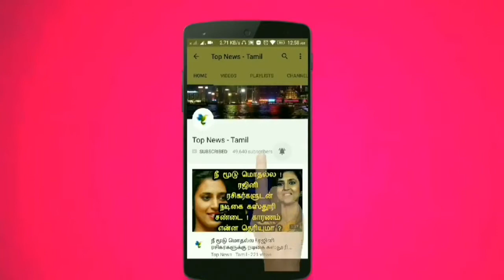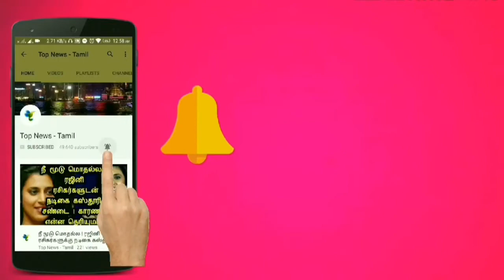Chekka Chivantha Vaanam Trailer Reaction Simbu, Vijay Sethupathi Mani Ratnam